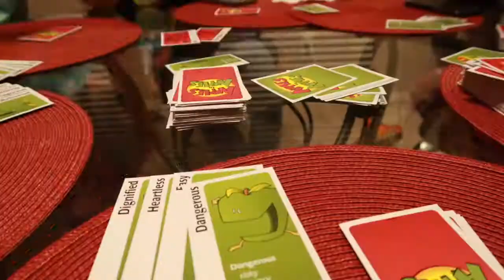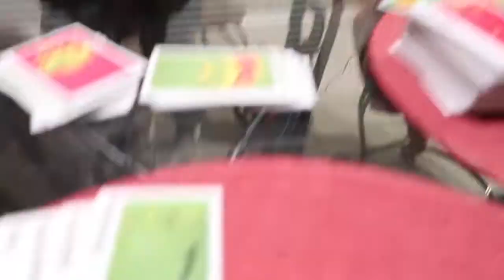FIRST VLOG EVER!!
This is my first vlog ever, like how am I vlogging?!! I'm so excited to be vlogging for the first time and this video is all about our pre-new years hang out! We're beginning vloggers but already having a blast!